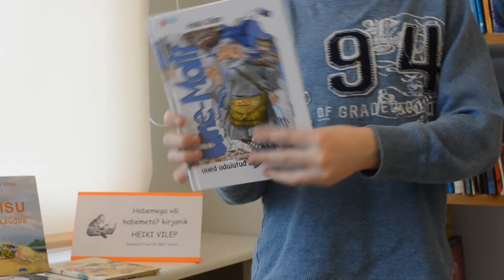Alan ja Une Mati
Nukits 2016, Lastekirjandus ületab uudisekünnise. Alan soovitab lugeda Heiki Vilepi Unemati lugusid.